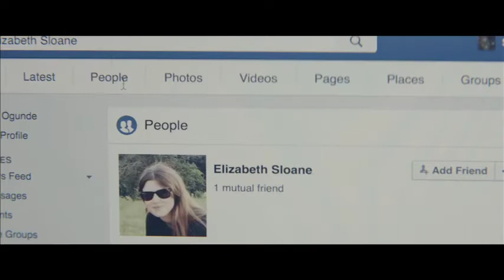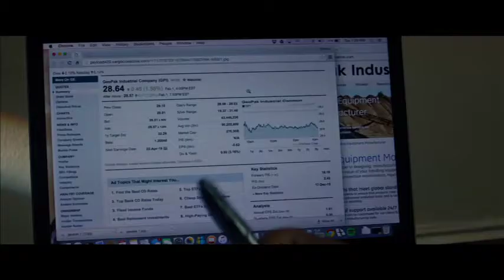The Price (2017) Official Trailer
Seyi, a bright young Nigerian-American working on Wall Street, must navigate complicated family expectations, a turbulent romantic relationship, and a system of cultural complexities caused by class and race. With a dying father, a burgeoning romance with a white girlfriend, and dangerous new business opportunities, Seyi’s life is in a delicate balance. When his ambition drives Seyi to morally dubious waters, secrets threaten to erupt and shatter his world. Seyi must confront himself and decisions he has made, facing the crimes of the past in a desperate attempt to salvage the present.

In Theatres November 10th, 2017